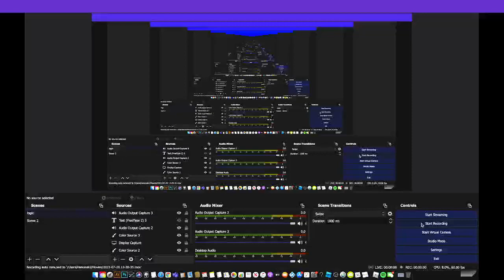i die in quicksand (animation)